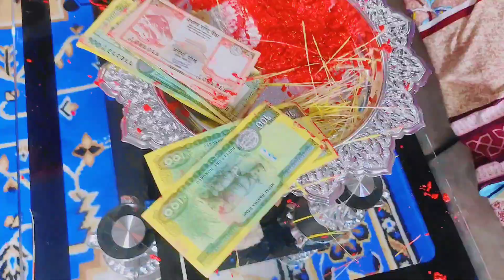K Ma Hancy Hainara? 🤣😎 | Dashain Special | Suman Yogi Vlog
Moto Vlog And Present situation of Nepal.

Location :- Tallo Kopche, Dhankuta,  East Nepal.

The videos uploaded in this YouTube channel are for information and entertainment purposes only . And we always take permission before shooting the videos of the people and the places . THANK YOU ( Suman Yogi Vlog ) This video is not Fake, not Imaginary , these all are the real activities of the people from Nepal

Chapters:

This channel uploads the videos full of information and entertainment. The videos
uploaded through this channel mirror the real lifestyles, cultures, traditions,
festivals, economic activities and many more of the different castes of the people
of the rural parts of Nepal. Furthermore, this channel explores the beautiful
places and sceneries that are unseen and hidden.
If you like to know about the real lifestyles of the people of Nepal as well as the different
beautiful places and sceneries that are hidden and worthy of visiting, please
We are roaming around the every place.